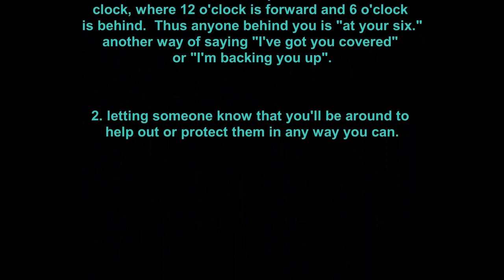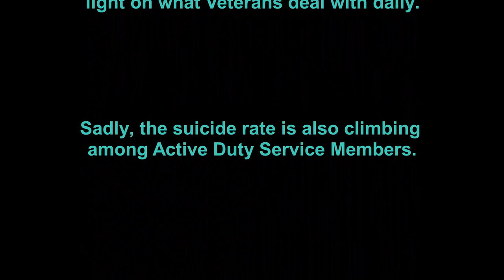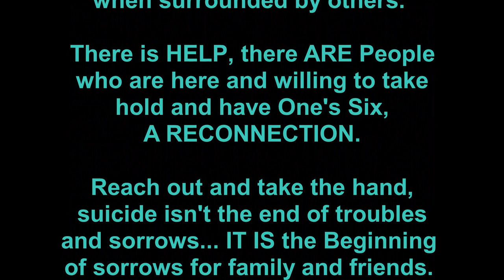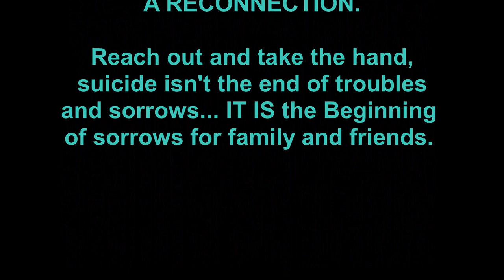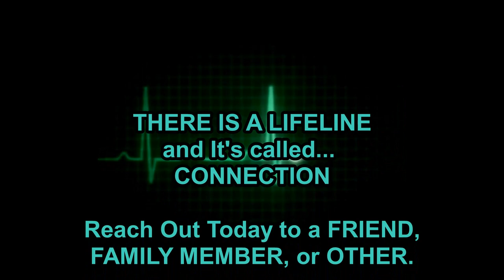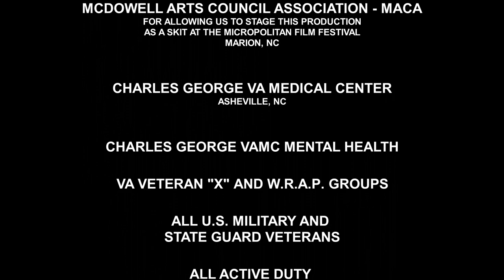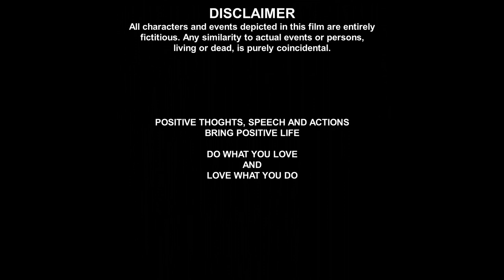I GOT YOUR SIX - IGY6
On average, 22 Veterans commit suicide EVERY DAY. Many Civilians do not understand why the rates of suicide are so high for Veterans.

I hope this Short Film can shed some light on what Veterans go through on a daily basis and raise the awareness that DISCONNECTION is the root and main cause of suicide and RE-CONNECTION is the beginning of recovery, and comes with IGY6, Those who have the "6" or Back of those in need.

Sadly, the suicide rate is also climbing among Active Duty Service Members.